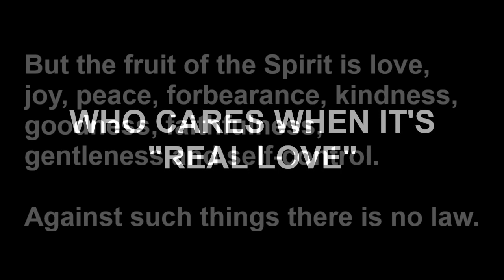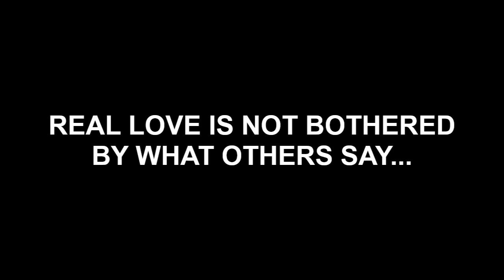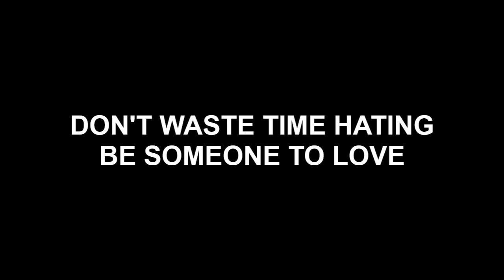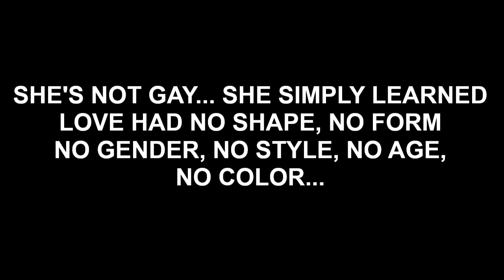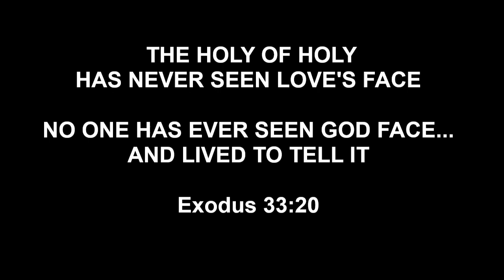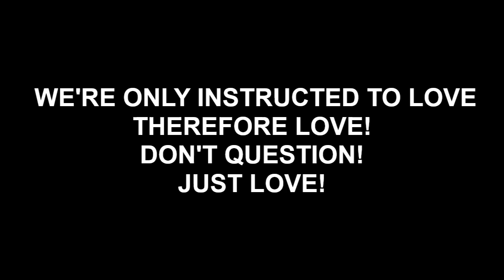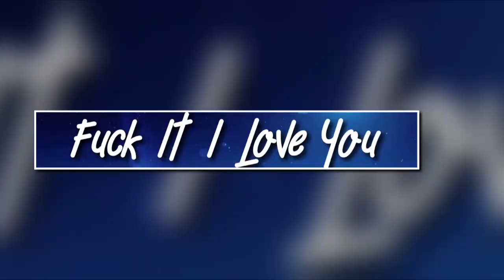Ezee x Natalie Music Channel 97.1 - Who's That Girl by Eve - VIDEO PUMP UP HAPPY HOLIDAY - RATCHET